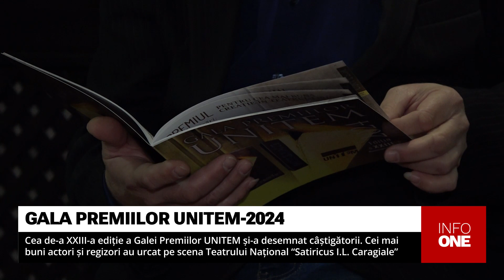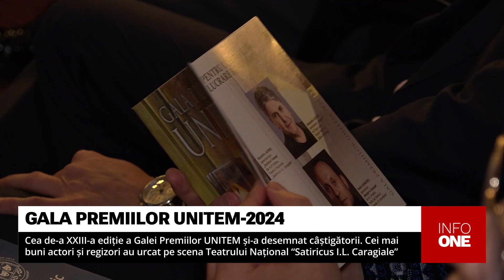INFO ONE - CEI MAI BUNI ACTORI AI ANULUI ȘI CELE MAI REUȘITE SPECTACOLE AU FOST PREMIATE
Cei mai buni actori ai anului și cele mai reușite spectacole au fost premiate luni seara, în preajma Zilei Internaționale a Teatrului. Gala premiilor UNITEM-2024 s-a desfășurat pe scena Teatrului Național "Satiricus Ion Luca Caragiale" și a debutat cu un minut de reculegere în memoria actorilor decedați.